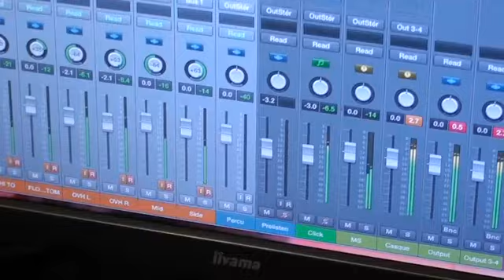BRUT par Les Biskotos - Extrait du titre "Des mots"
Avant que le ciment ne prenne trop vite, que les enfants ne gravent leur nom dans la pierre de ce monde un peu « stone », laissons-leur un moment avant d’essuyer les plâtres… Alors pourquoi ne pas profiter d’une heure de rock avec les Biskotos pour un vrai concert en béton ? L’occasion pour les enfants de poser la première pierre, de s’équiper face aux premières peurs, d’échafauder les premiers mots de révolte, d’affronter les premières courses à vélo qui finissent dans le décor, … Le port du casque est vivement recommandé. C’est du “Brut !!”… Du Biskotos !!